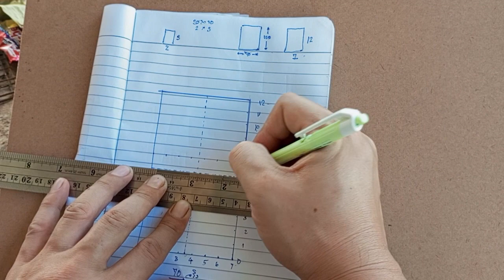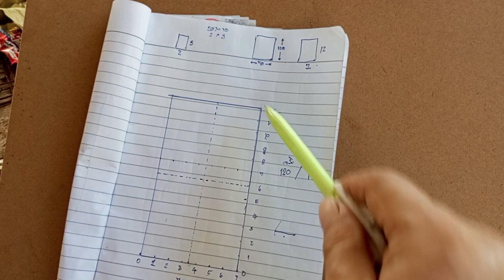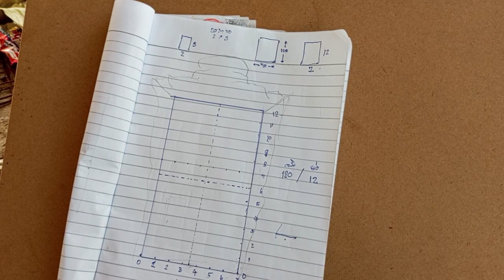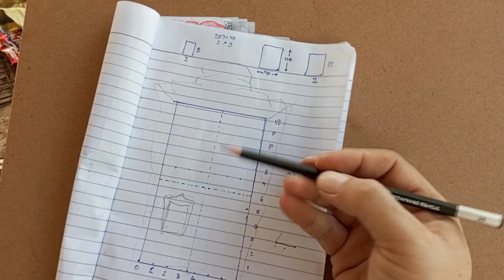การย่อขยายแบบง่ายๆ,ที่เก็บเถ้ากระดูก/งานจริงนำมาเป็นความรู้